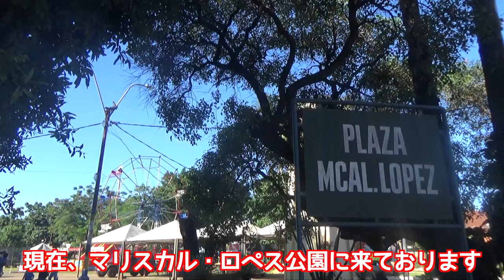【Rueda de la fortuna】Japonés recorriendo el Parque Mariscal López de Luque Paraguay 2019.4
Fuimos a parque Mariscal López ubicando en el centro de la ciudad de Luque en el departamento central del Paraguay. En el lugar encontramos un pequeño parque de diversiones.